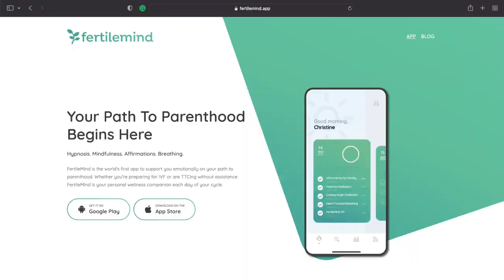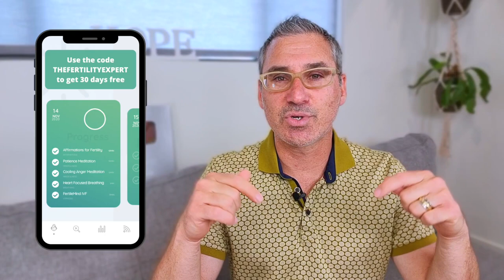When Can I Get Pregnant After Miscarriage? - when to start trying to get pregnant after miscarriage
🚩 Use the link to download the Fertile Mind app and use the code THEFERTILITYEXPERT to get 30 days free access

We’re continuing the conversation about fertility and miscarriage on Fertility TV this week.

Miscarriage is often seen as a taboo topic (we should avoid talking about it)...personally, I don’t think we talk about it ENOUGH.

Pregnancy loss is super common. So it’s important to have as much information and education about it as possible.

Today, we are going to talk about trying again after experiencing a loss.

I know…it’s scary 😣

BUT I can assure you: you can get pregnant and have a healthy baby…even after a miscarriage.

This week’s Fertility TV answers a common question I get on fertility and miscarriage: how soon can I try for a baby after experiencing a loss?

🔥 Watch my FREE TRAINING to learn how to BE MORE FERTILE. Learn how to create your own fertility plan to get pregnant fast by following 6 simple steps

✨ FREE FERTILITY GUIDE. Have you been thinking about getting pregnant but you’re not sure where to start and you're scared of wasting time and $ on the wrong products? Let me be your guide!

He is accepting applications now to work with us in a small group. Serious inquiries only pls.